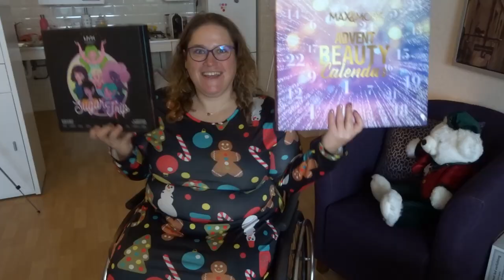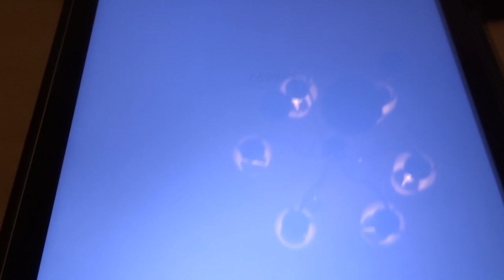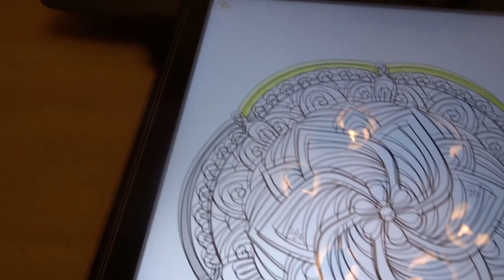Vlogmas dag 22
Ik vertel jullie wat m'n plannen zijn na Vlogmas. En ik heb een nieuwe verslaving. Veel kijkplezier!